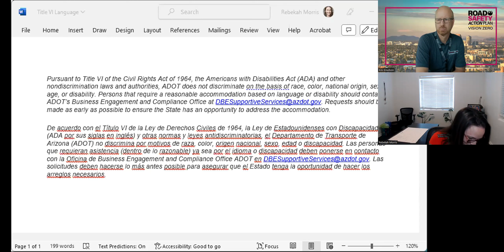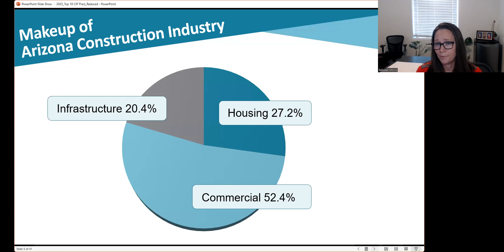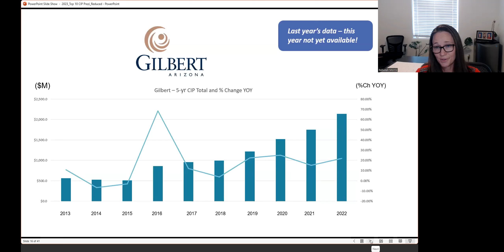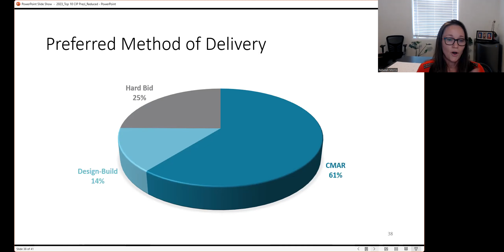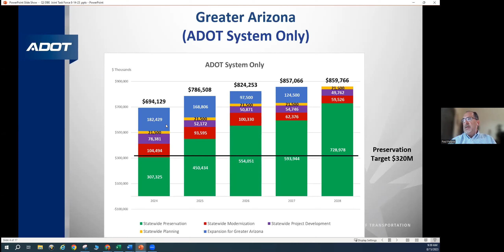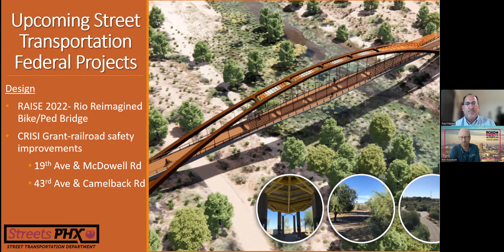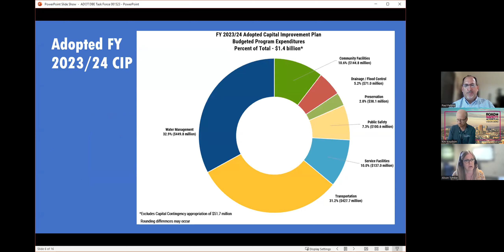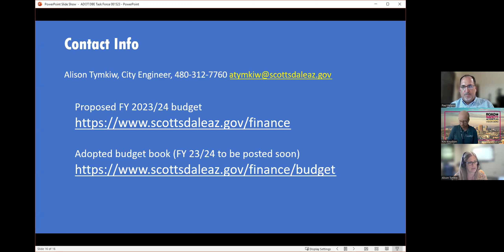Q3 2023 ADOT DBE Task Force Meeting: Show Me the Money! Top Capital Programs Across Arizona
This event is designed to help DBE firms in Arizona identify the public agencies with the largest capital programs throughout the state. Following which municipalities have funding available for future capital projects is essential to business planning and market research.